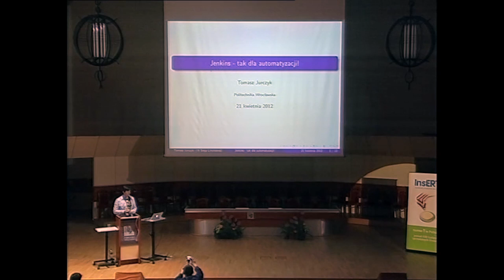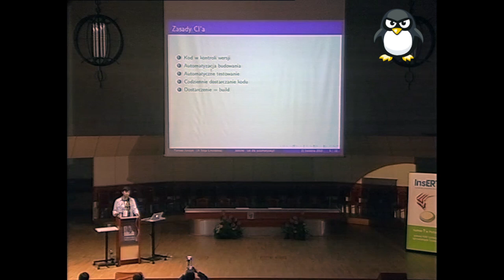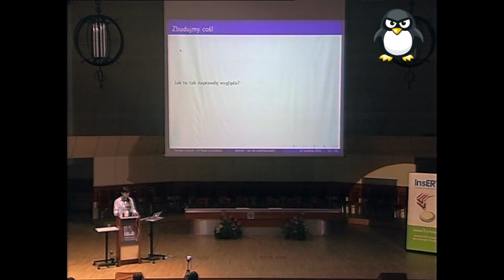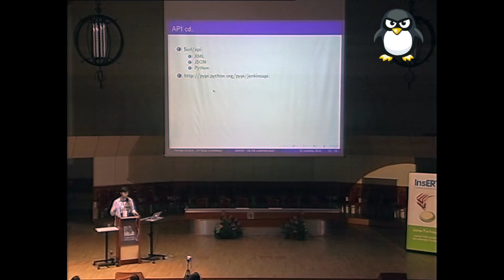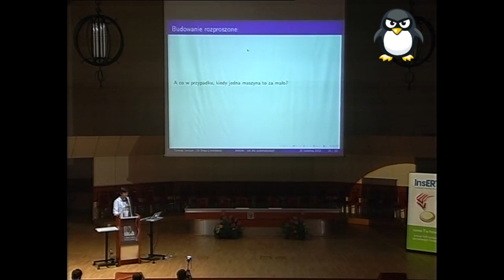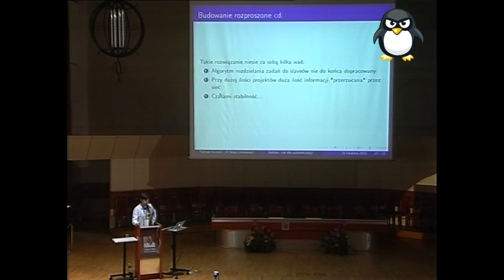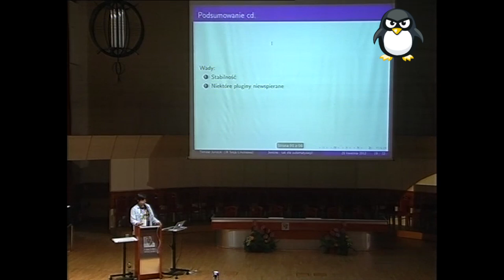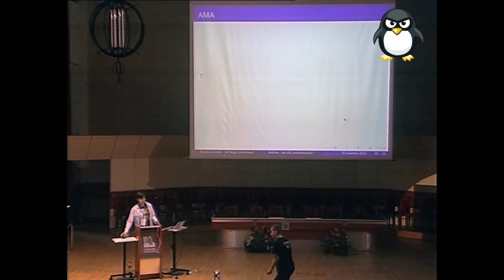9 Sesja Linuksowa - „Jenkins -- Tak dla automatyzacji!"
Dzień 1, wykład 2. Prowadził Tomasz Jurczyk.

Continuous Integration to idea, która już na dobre zagościła w świecie Software Developmentu. Częsta integracja z kodem oraz zapewnienie ciągłości kompilacji kodu to klucz do sukcesu. Jednym z narzędzi, które doskonale sobie z tym radzi jest Jenkins. Ten duży projekt ze względu na swoje ogromne w dniu dzisiejszym ma już wielu zwolenników. Nie jest istotne w czym piszesz swój projekt, jak duży jest ani na jakim systemie go kompilujesz -- Jenkins swoją wszechstronnością pozwala na kompletne skonfigurowanie środowiska CI. Podczas prelekcji uruchomimy Jenkinsa i wstępnie go skonfigurujemy. Po chwili będziemy mogli już korzystać na przykład z budowania rozproszonego.